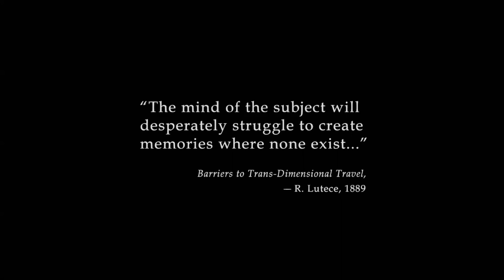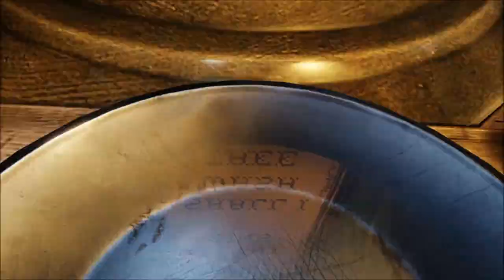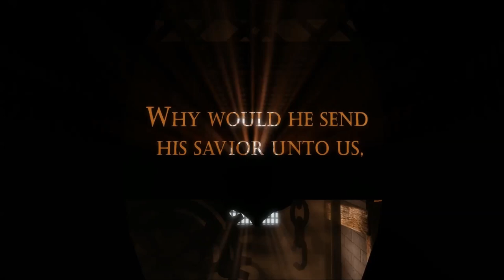Robert Plays: BioShock Infinite - Episode 1 (1/2)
Come with me on a journey